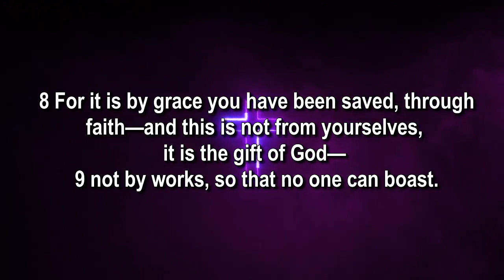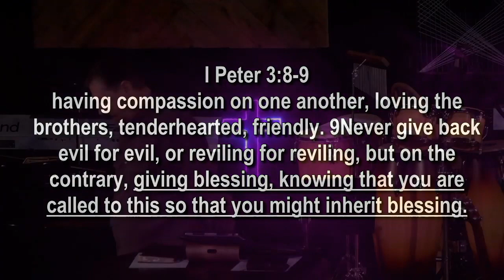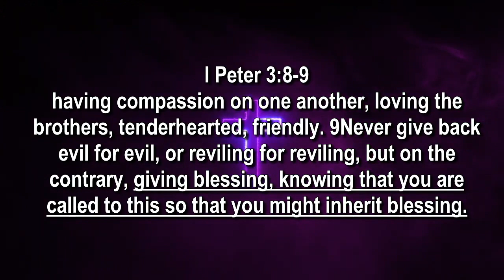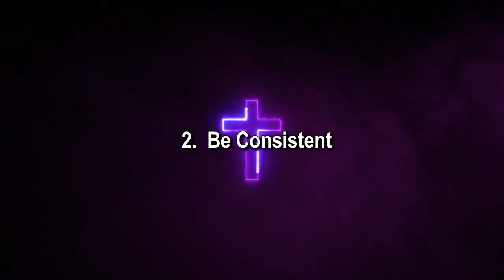Rich Man, Poor Man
Join us as Pastor Jim teaches us the real difference between someone that is rich and someone that is poor.

Hint: it has NOTHING to do with money!